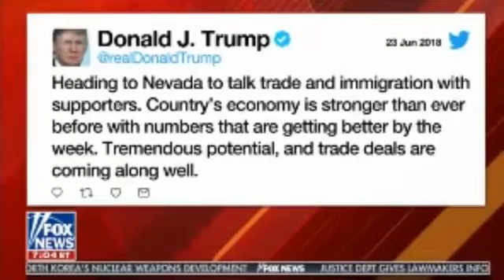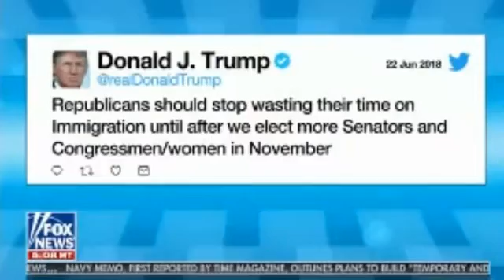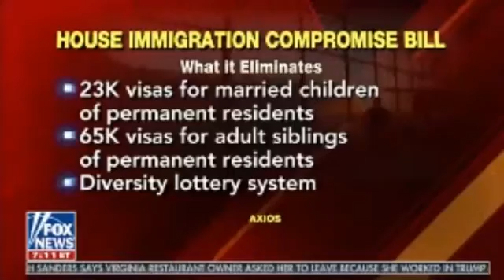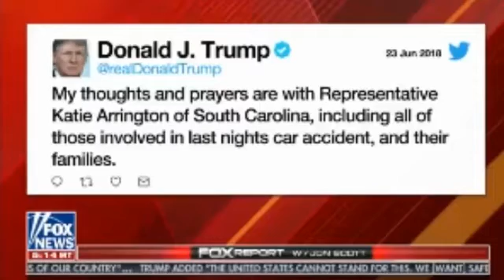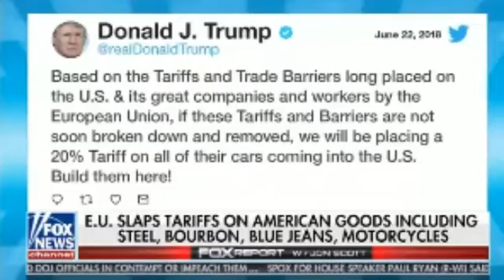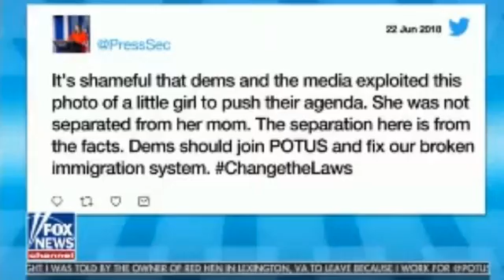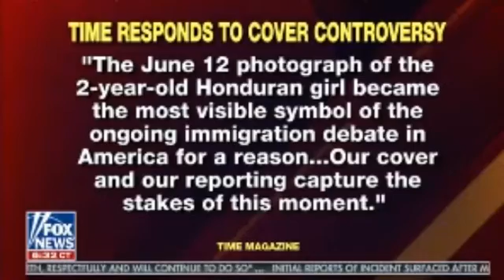7PM Fox Report Weekend 23/06/18 | Fox news | June 23, 2018